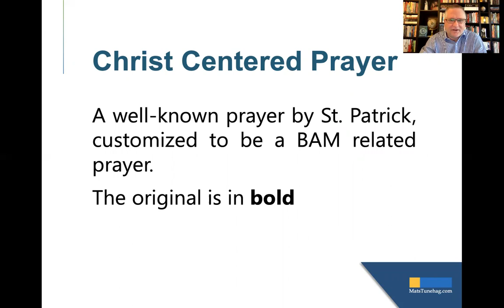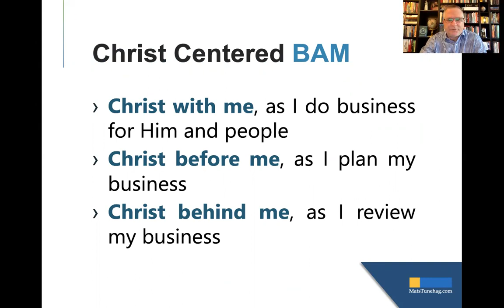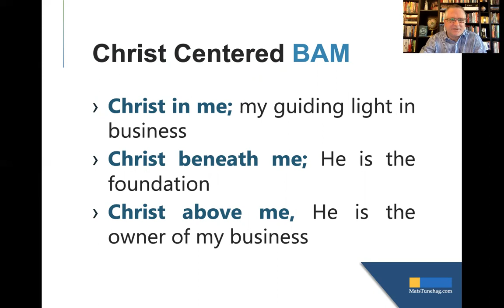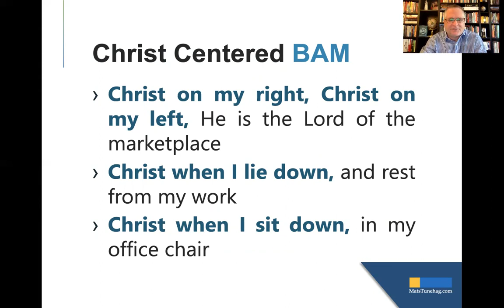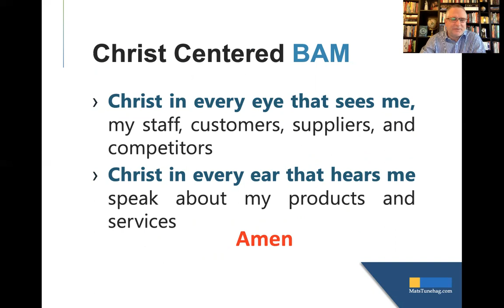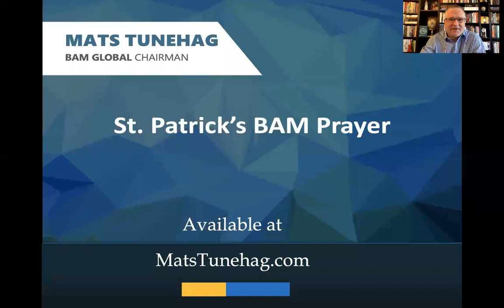St Patrick's Day & Business as Mission